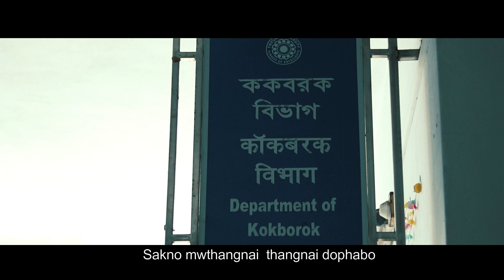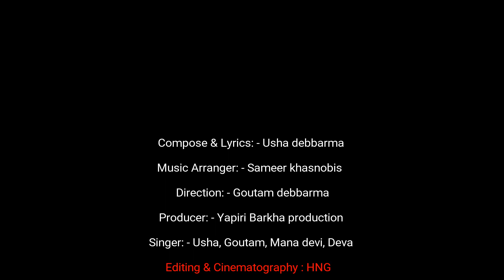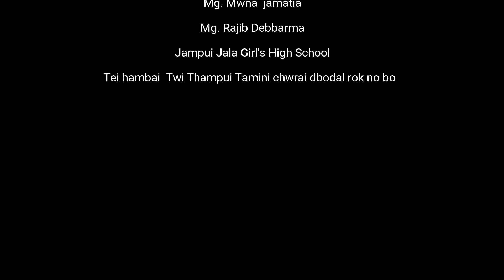RWNGNO CHATI II RWNGNI BISINGONO TONGO BEBAK YOKNANI LAMA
HAMJAKMA JORA LAIOI THANGO MUITU SIMI MUKUMU
HAYUNG SIKLA KWKHWRAK IMANG CHUMUIO KOBONWI TONGO
KAHAMNI MOLAJA KWRWI SEJAMUNGNI KHOLONGO BWLAI .